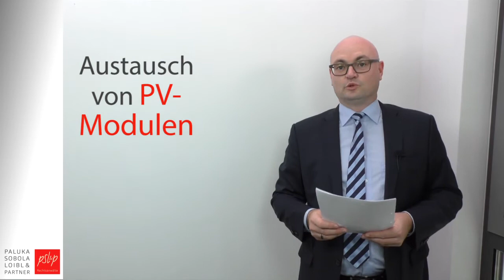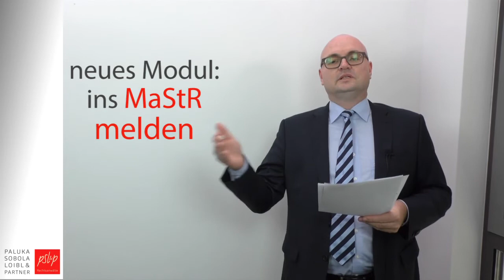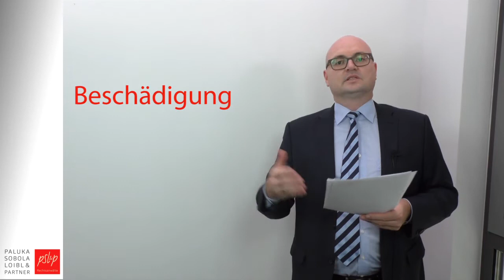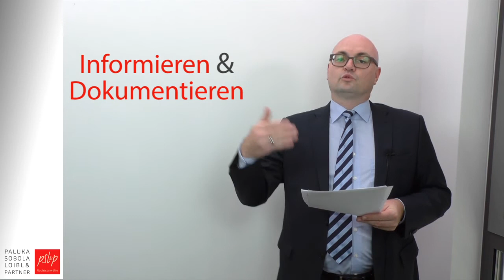Austausch von PV-Modulen – Rechtsanwalt Dr. Helmut Loibl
Laut EEG ist der Austausch von PV-Modulen nur aufgrund von Diebstahl, technischem Defekt oder Beschädigung erlaubt. Werden einzelne Module der Anlage aus anderen Gründen getauscht, ohne dass der Netzbetreiber darüber informiert wird, entfällt die Vergütung für das jeweilige neue Modul.

Dr. Helmut Loibl ist Partner der Kanzlei Paluka Sobola Loibl & Partner Rechtsanwälte in Regensburg und leitet das Referat Erneuerbare Energien. Seinen Tätigkeitsschwerpunkt bildet die Beratung von Anlagenbetreibern im Bereich Erneuerbare Energien bei sämtlichen Fragen zum EEG, die verwaltungsrechtliche Begleitung von Genehmigungs-, Bebauungsplan- und Baumängelverfahren sowie die Vertragsgestaltung bei Kauf- und Verkaufsvorgängen von EEG-Anlagen.

Bei Fragen kontaktieren Sie uns jederzeit gerne – wir freuen uns auf Sie!

Paluka Sobola Loibl & Partner Rechtsanwälte
Prinz-Ludwig-Straße 11
93055 Regensburg